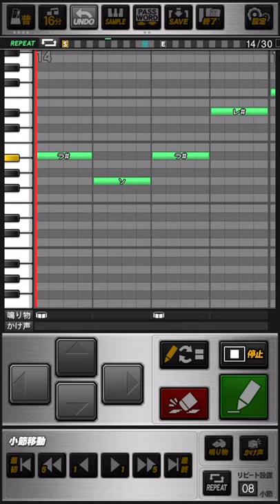【プロスピA】横浜DeNAベイスターズ 下園辰哉（旧）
下園選手の応援歌の旧バージョンです。
2018年には楠本選手に流用されていましたね。

パスワードはこちら

おどねたよねまおおおうるおてくおげすおおするまだざつずてむぼうせぼそうほうえばもぎくらびべたどやしをすびけわはれぜはむぎちげよだげたのべさはこゆがていぞとみぼさだどいほなれどねあれしみてほをふおおほのわだにずむざせちけつえべつほんゆそじしわしへねにぼしお